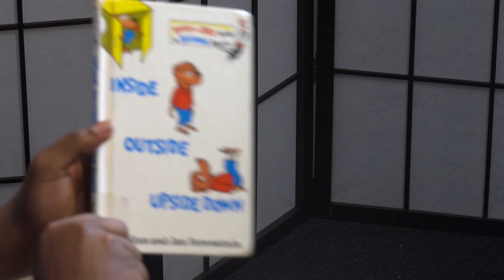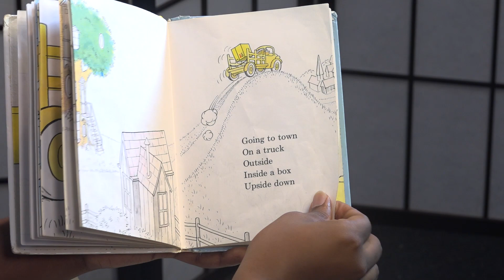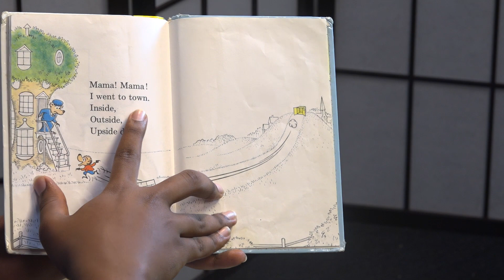LYC READ ALONG! - Inside Outside Upside Down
Success by Six and The LaGrange Youth Council want you that by the age of three, 80% of a child's brain is developed. Just 20 minutes of daily reading can make a big difference in a child's future success in school.

In this series join members of the LaGrange Youth Council as they read different books to you!

In this episode, Ka’Various Perry reads Inside Outside Upside Down.